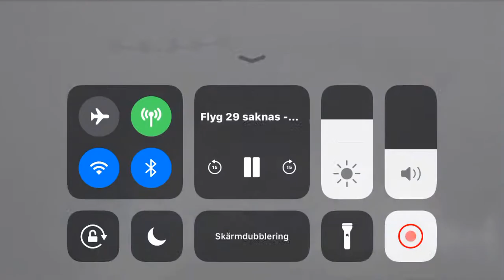Lex blames Daley (Swedish)